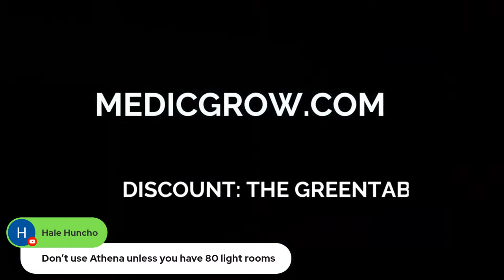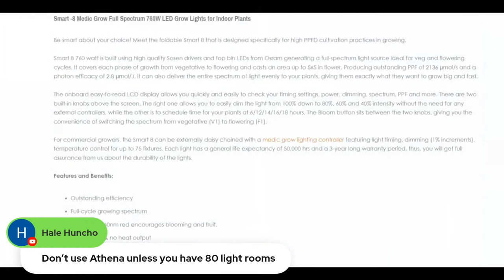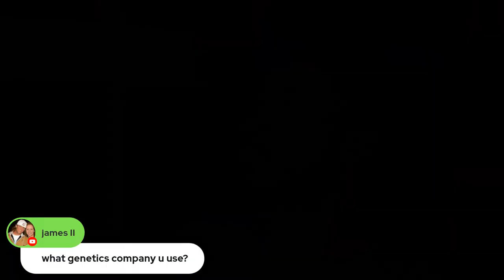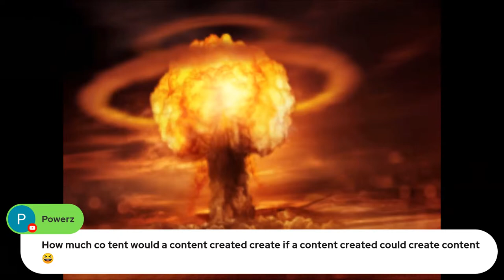THE GREENTABLE PODCAST #84- THE WINTER ADJUSTMENT